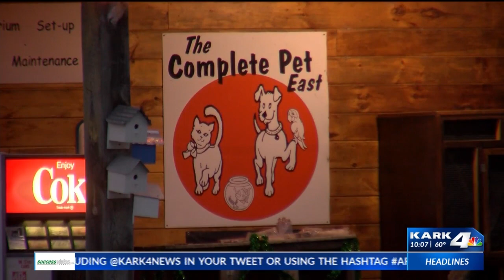Batesville costumers concerned about local pet store operations, say animals are being treated unfai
Customers in Batesville are voicing their concerns after they say animals are being unfairly treated at a local pet store.